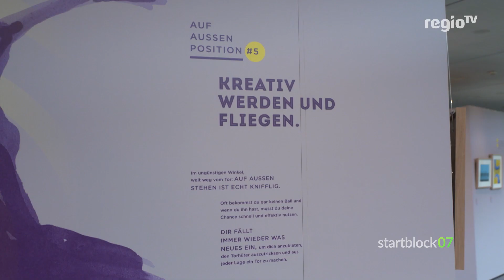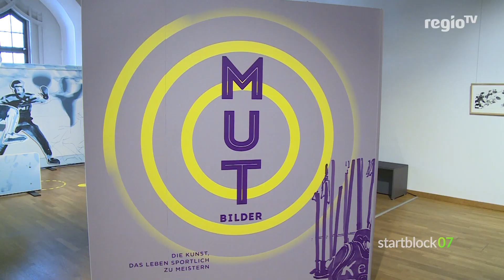Startblock07 Mutbilder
Der Verein Flying Heart United ist noch keine 2 Jahre alt, hat mit der MUT Bilder Ausstellung aber schon eine Erfolgsgeschichte vorzuweisen. Sport, Kunst und Musik als Kommunikatoren für Zivilcourage, Werte und gegen Extremismus - ein Thema, aktueller denn je.

Startblock07 - immer donnerstags ab 18.15 Uhr stündlich bei Regio TV